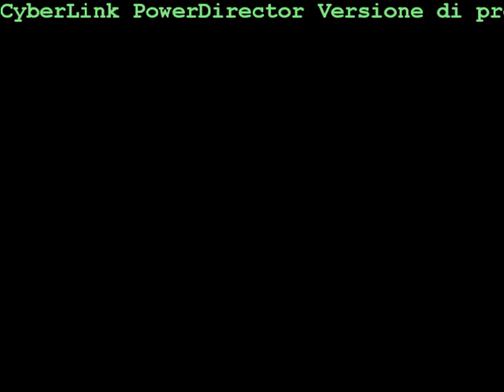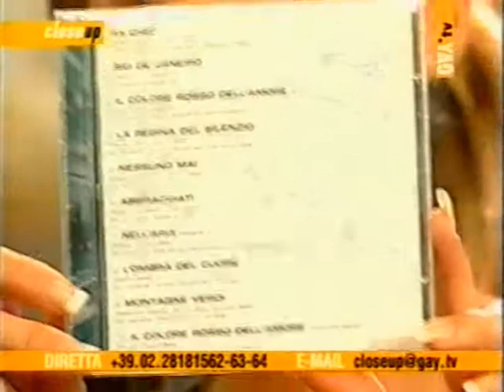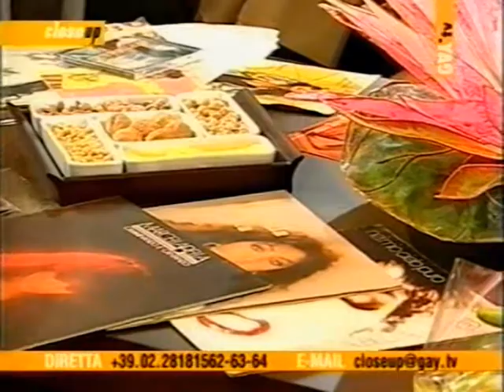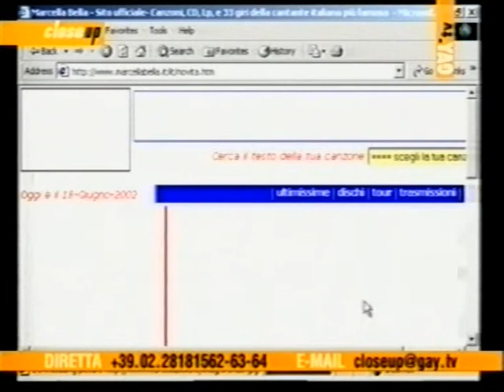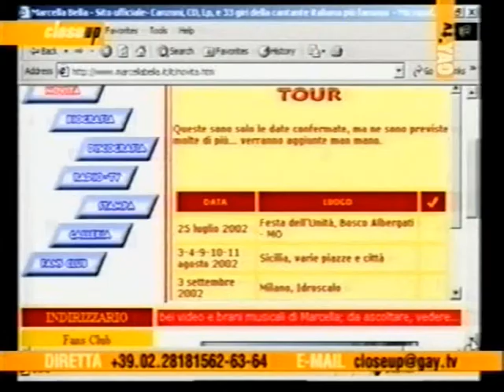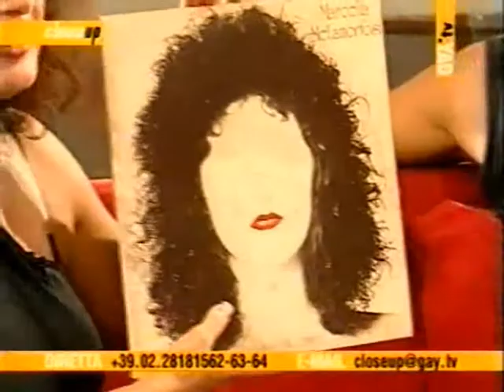Marcella Bella ospite di Gay Tv (18 giugno 2002)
Marcella Bella si racconta a Diego Passoni, Kata Mashi ed altri festeggiando il suo 50° compleanno ospite dell'allora neonata Gay.Tv...